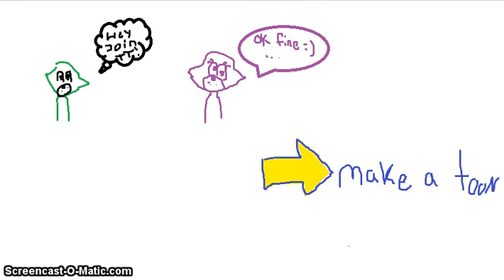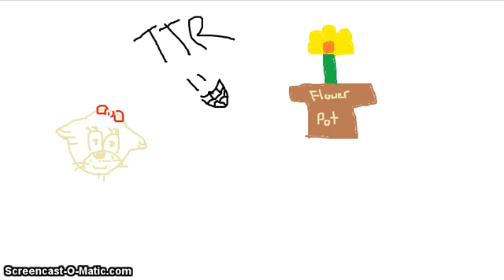Toontown Episode 1: Draw My Life!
Drawing my toontown life!